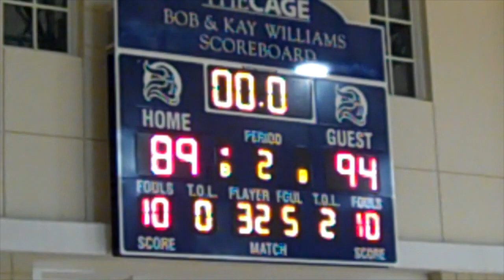Women Berry Vikings vs BSC Panthers Jan. 31, 2014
The Berry College women basketball team hosted the Birmingham Southern Panthers in a Southern Athletic showdown. The Vikings ultimately fell to the panthers, 89 to 94, in an exciting game to the end. Mel McLean of Berry had 27 points with 11 assists and 7-13 from the three point line. Chanlir Segarra scored 22 points, and Emma Cook dropped 16 points in the game.